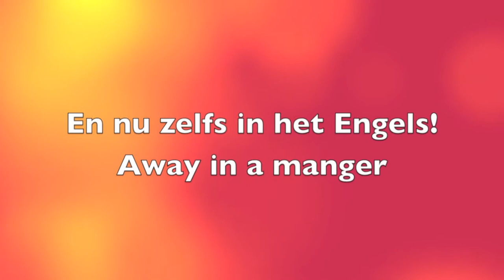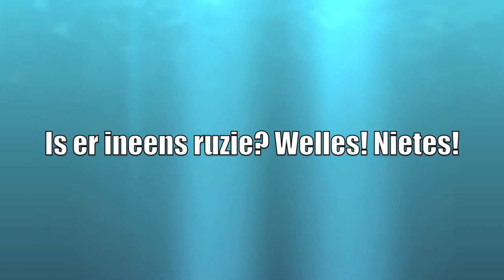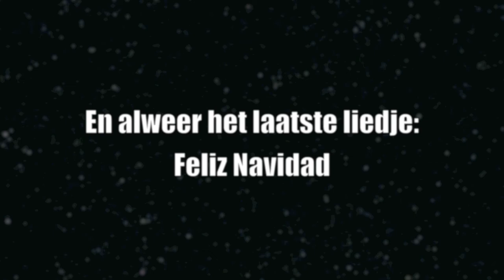Kerstoptreden schoolkoor It Ambyld 1080p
Sipke Castelein deelt met ons een video die hij heeft gemaakt tijdens het kerstoptreden van schoolkoor 't Ambyld Terwispel onder leiding van zijn moeder Hanneke Castelein-Flamman. Dit schoolkoor is onderdeel van het aanbod cultuureducatie dat Ateliers Majeur in het reguliere onderwijs brengt.